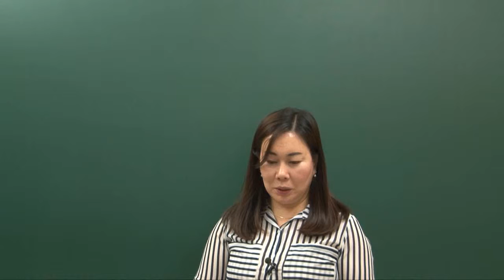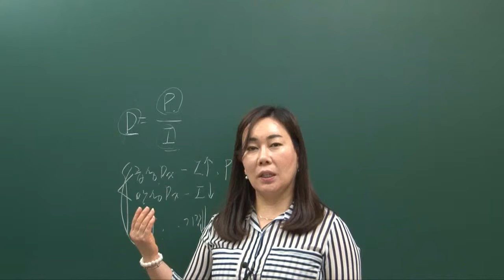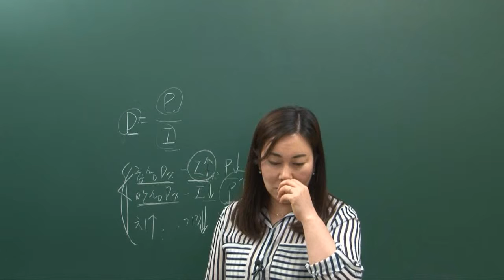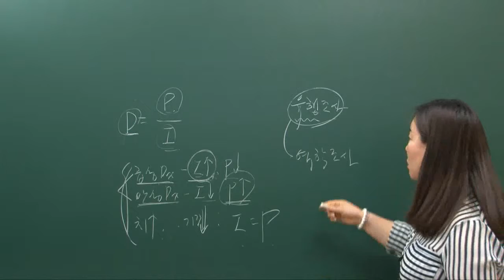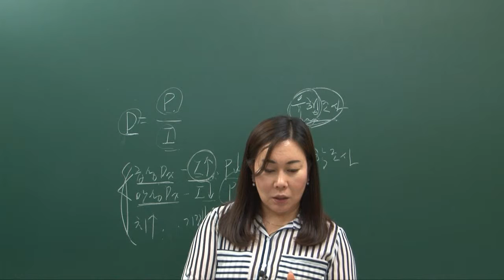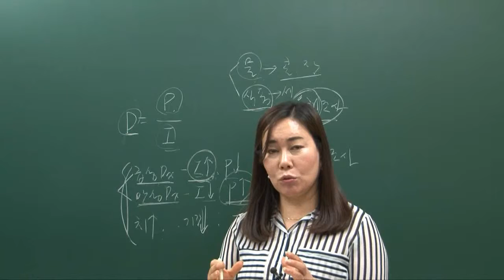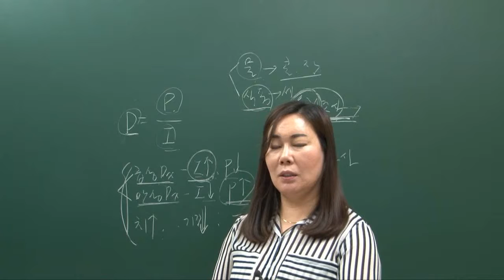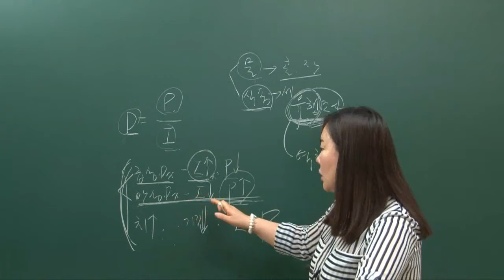더배움 9급공무원 지역사회간호학 제48강 문제풀이3